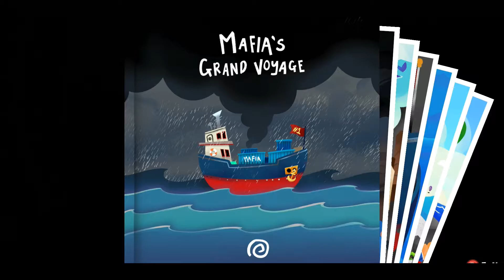A Hat in Time pt 30 - Founding of Mafia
How DID Mafia get here?

This will be a 100% playthrough of A Hat in Time. I might miss a bauble here or there, but this will show the game's qualifications for getting 100%
Keep in touch via the social media!